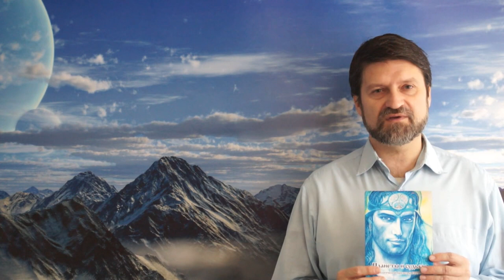Точки смерти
Точки смерти - что это такое? Это точки освобождения от старого, экзаменов жизни. Как их выявить и преодолеть?Заказать_гороскоп: написать Владимиру